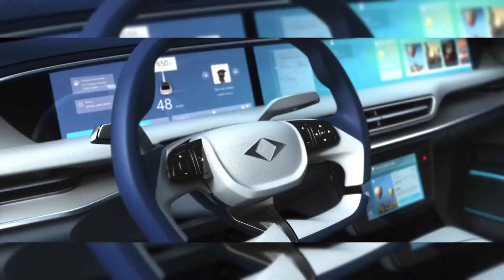Yerli otomobil güçlü TÜRKİYE